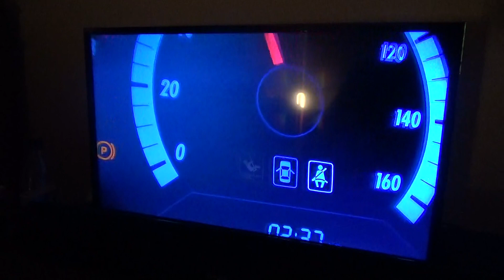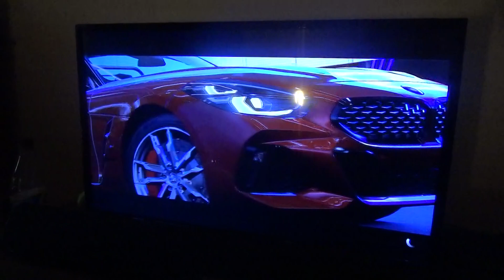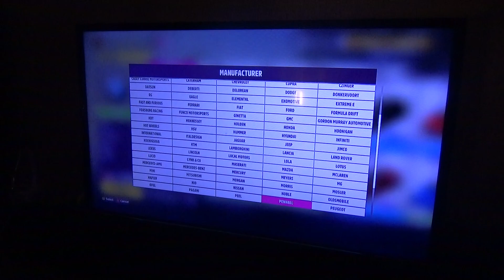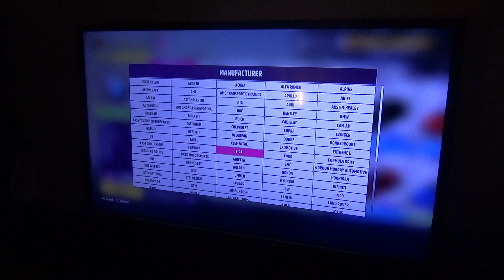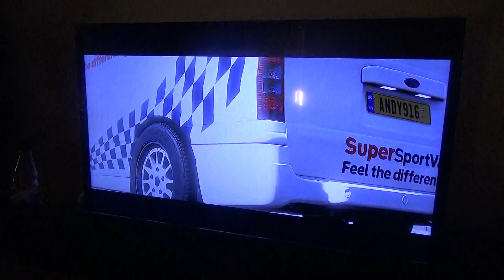Forza Horizon 5 Part 636